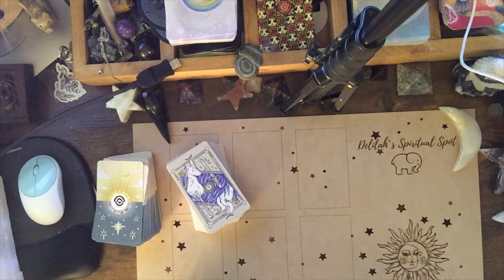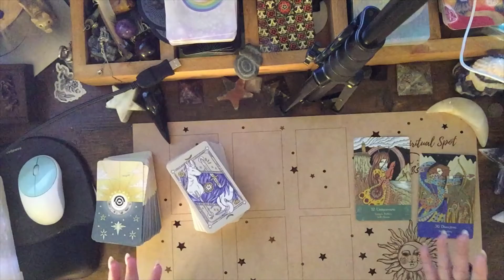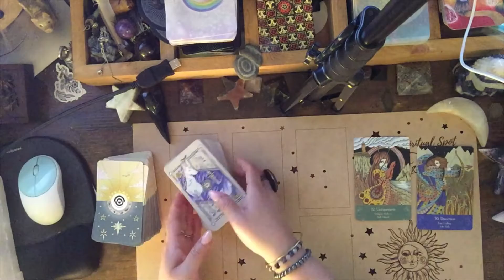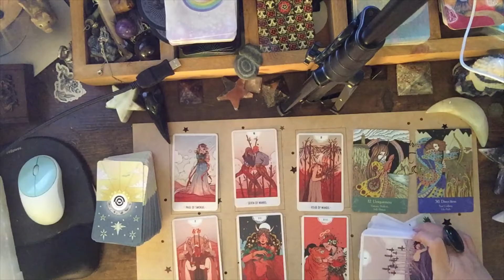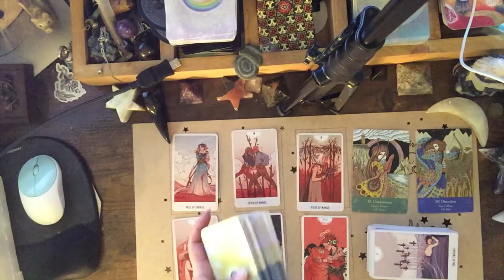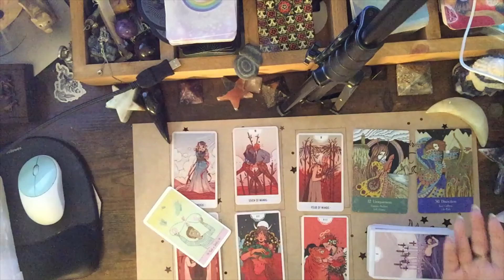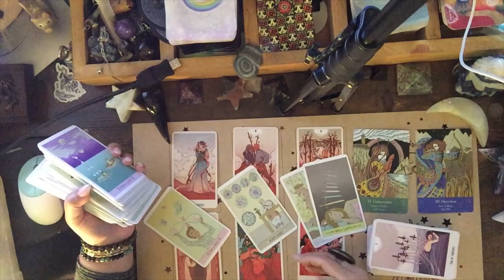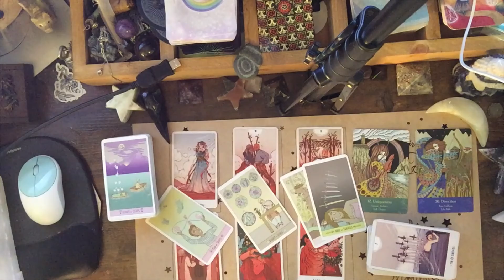ARIES Weekly Reading May 24-30, 2021 "Go for it"